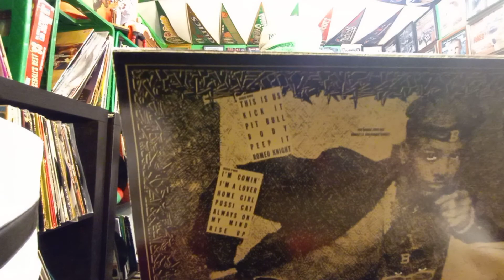The Boogie Boys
boogie boys mix 84-88